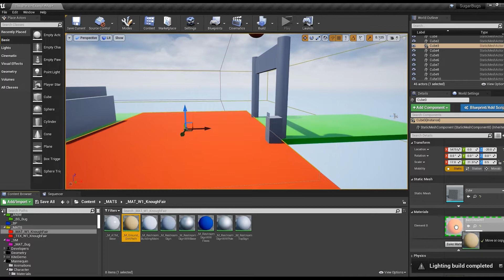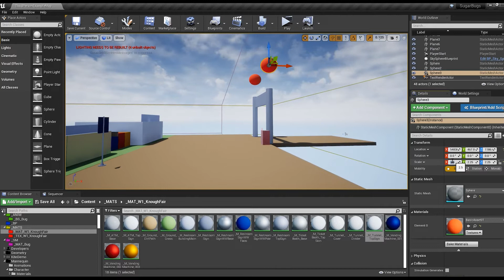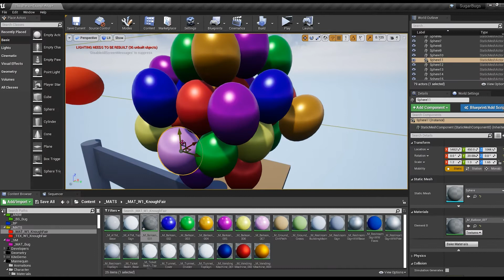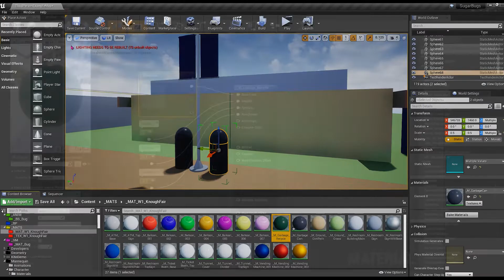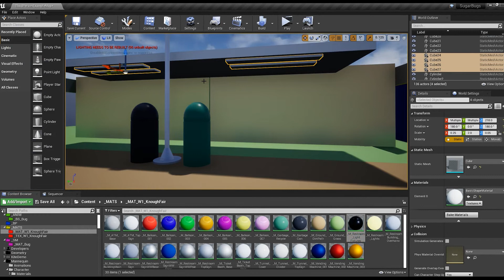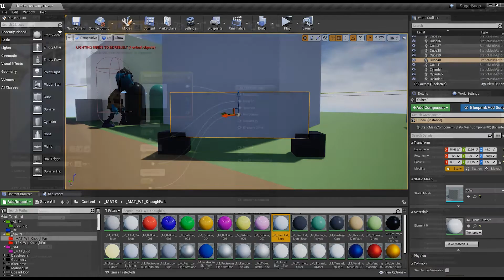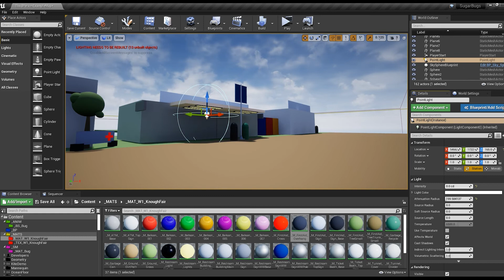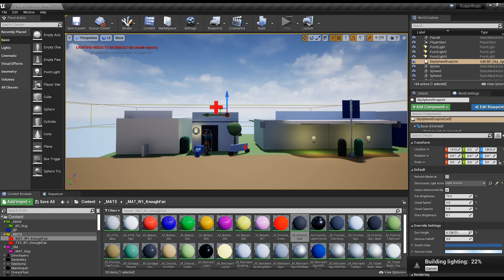UE4 3D Platformer Game Dev Journey 01/17/21: Beginning Level Blocking with Placeholders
UE4 3DPlatformer GameDev Journey 01/17/21: Beginning Level Blocking with Placeholders

When it comes to Unreal Engine 4, I am still a game development beginner. If anyone sees any improvements in the way I am doing this, please do not hesitate to let me know. Be gentle...

Thanks for checking out my game development documentary. More game development tips to come. I have the whole thing mapped out on paper, so it is a matter of translating that. This is my first real attempt at a full game.

A little about me: A former traditional, clay sculptor turned digital freelance artist--I also enjoy screenwriting, toy photography, pop culture, gaming, and retro themed art. My tools of choice, currently, are Blender, Marmoset Toolbag, Adobe's Substance Designer suite, and Unreal Engine. In coming weeks, I am interested in exploring Maya, Zbrush, and digging a bit into Cinema4D. Personally, I tend to gravitate towards the realistic history, psychological thriller, and horror story genres in my own art and the work of others.